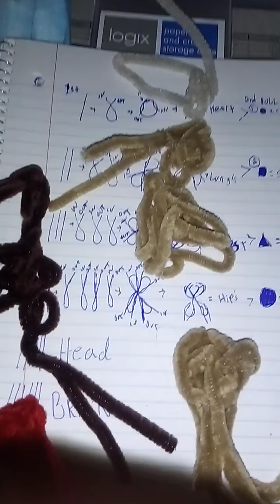Uncle Sam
Felix Miguel